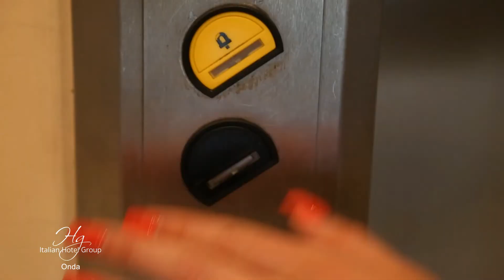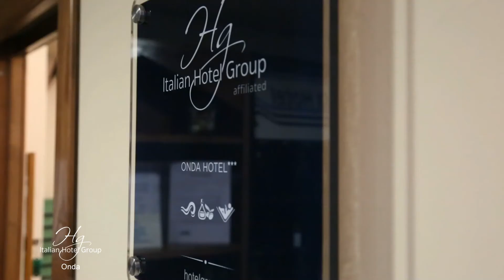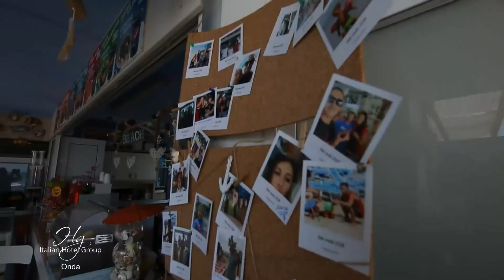Onda Hotel Club *** - Silvi Marina, Abruzzo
Hotel per famiglie a Silvi Marina con piscina e miniclub. Ci sono tutti gli ingredienti giusti per trasformare il soggiorno con i bambini qui all’Onda Hotel Club, 3 stelle per famiglie a Silvi Marina, in Abruzzo, sul litorale di Teramo, in una vacanza da sogno. E il primo è proprio davanti agli occhi: le spettacolari distese di sabbia fine su quella che è chiamata “la perla dell’Adriatico”.